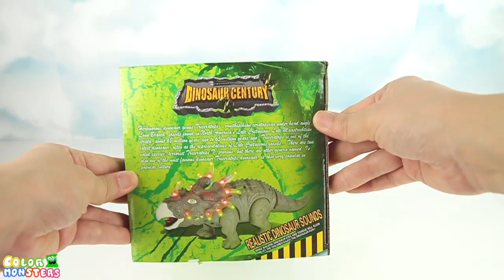Battle Triceratops VS. T-rex. Walking Sound Light Like Real Dinosaurs. Learn New Dinosaurs Toys.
Endless Battle Triceratops VS. T-rex. Walking and Sound  Light Like Real Dinosaurs. Learn  New Dinosaurs collection Toys.

 Introduce my new dinosaur toys.Like the real dinosaurs, sound and walking and light are perfect.
 It is also fun to fight is eternal riva T-rex vs triceratops

Updating everyday!